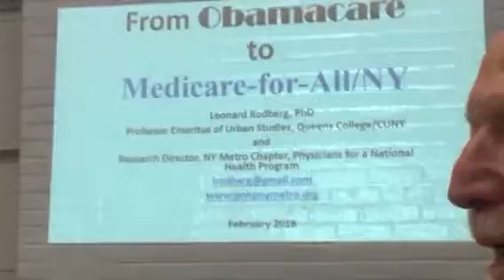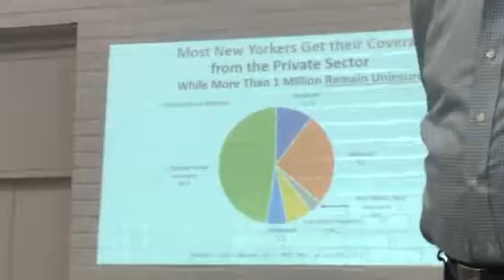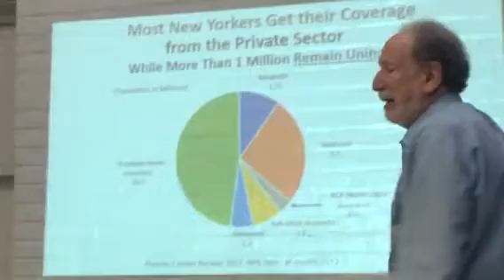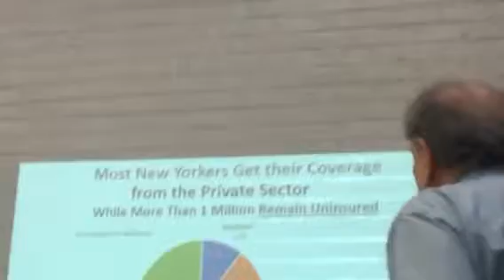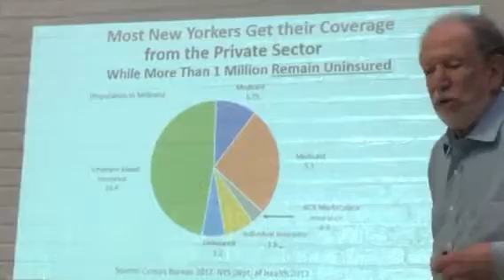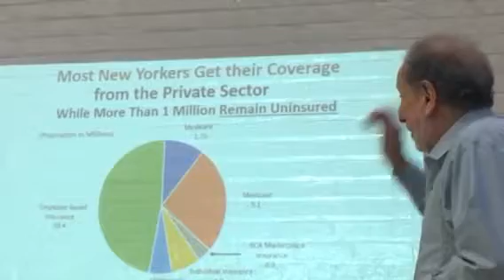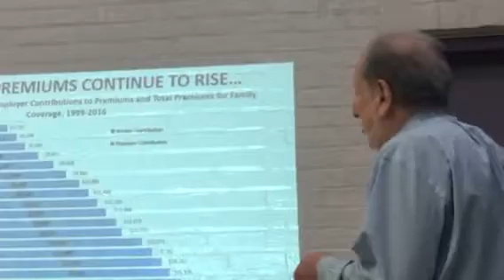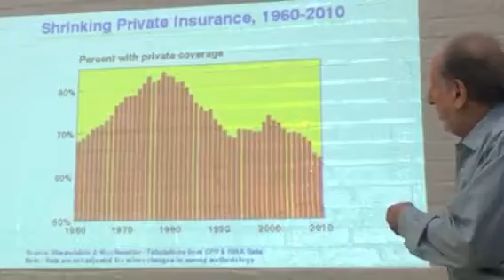Len Rodberg of NYHCampaign.org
Poughkeepsie
2/10/18